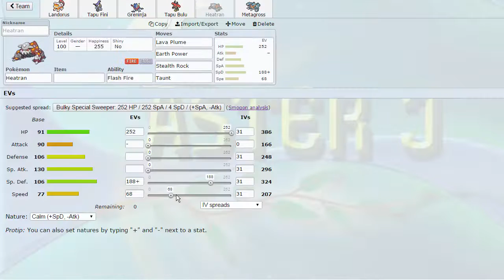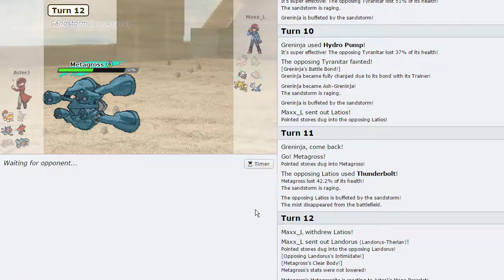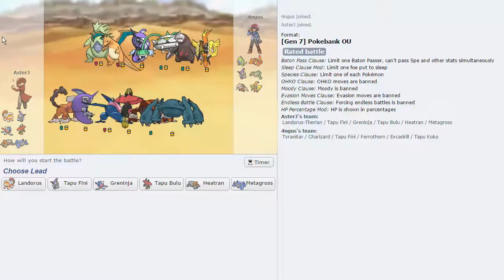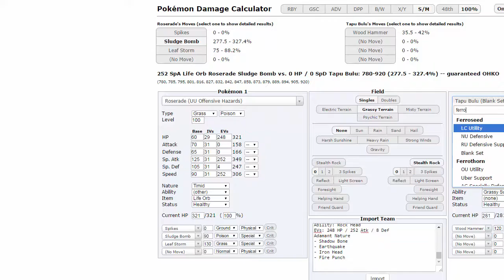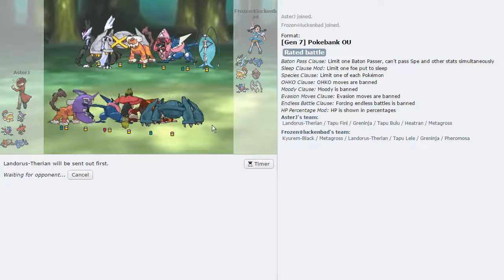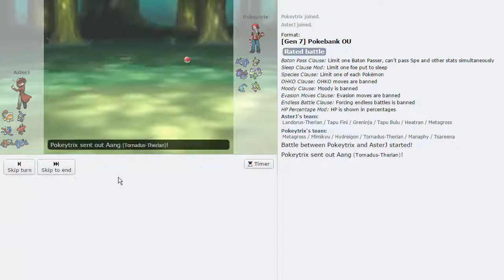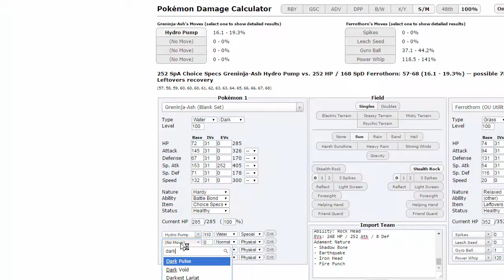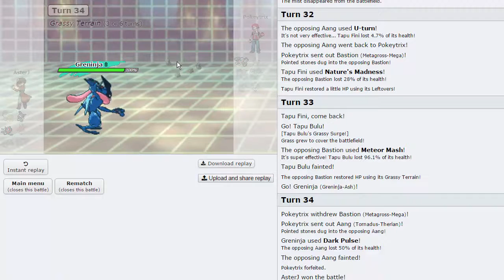ATTEMPT AT A CHILL LIVE... - Pokemon [SUN/MOON] Showdown Live #28 w/ AsterJ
Guys let me know what you thought of the feel of the beginning of the episode. If you like it, I'll try to get better at that! Also tell me which background you prefer :D